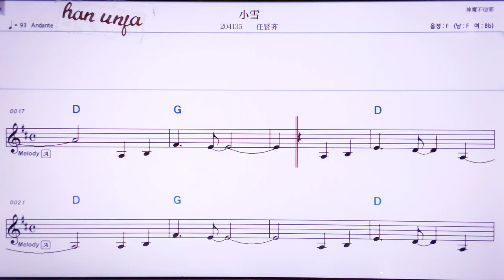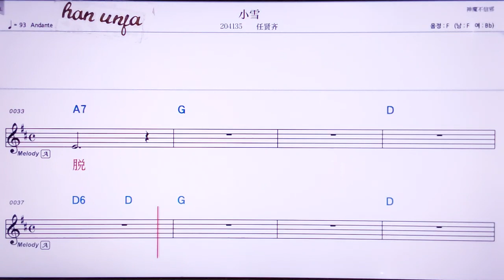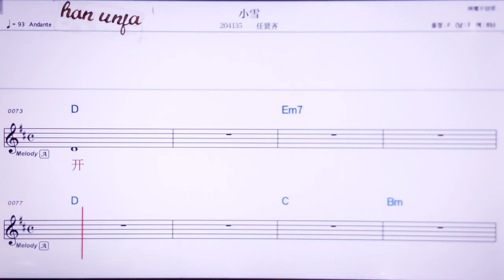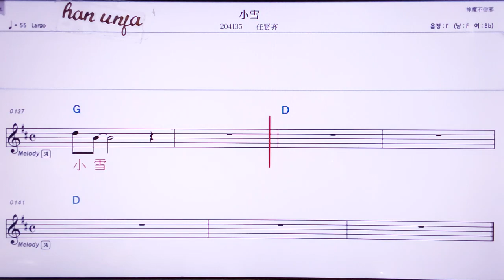💖샤오쉬에/런시앤치 👍MR,노래방, 악보, 코드,Karaoke With Sheet Music